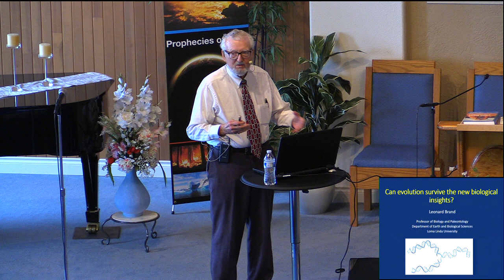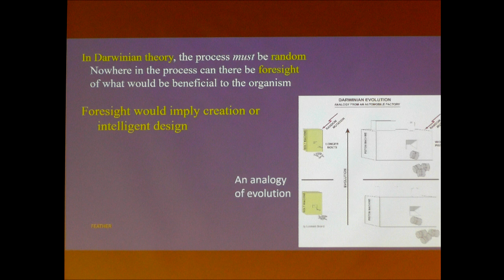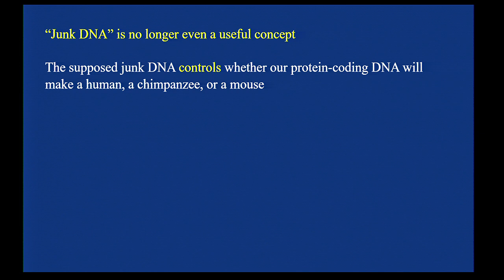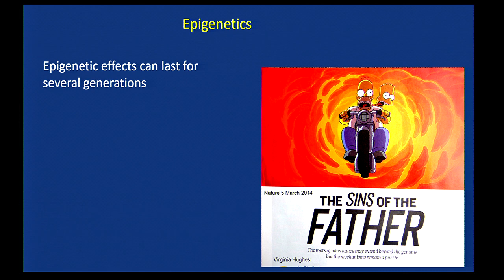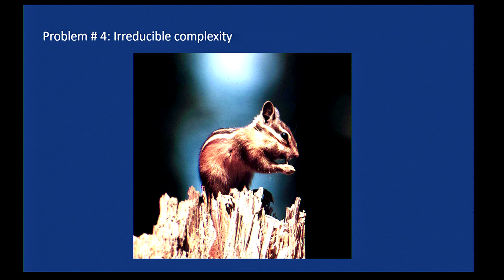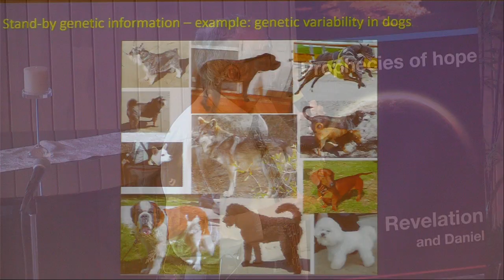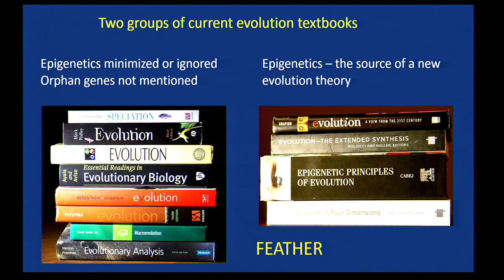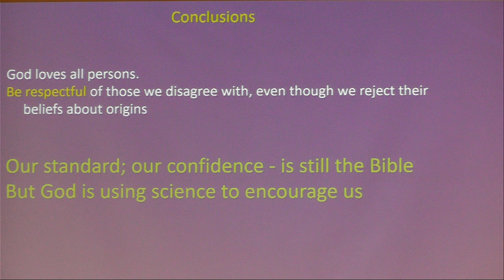2 - Can Evolution Survive the New Biological Insights - May 19th 2018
Your Speaker: Prof. Leonard Brand, is a creationist, biologist and paleontologist. He is the former chair professor of Loma Linda University Department of Earth and Biological Sciences. Dr. Brand has a PhD in biology from Cornell University.